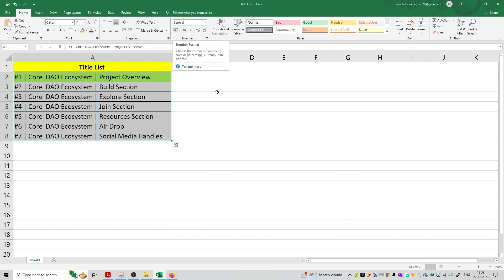#1 | Core DAO Ecosystem | Project Overview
In this video, I will share the latest updates of the Core Dao project. Top 5 DEX on Core ecosystem. Even, If you stake Core on Okx you will earn 56.80% APY. So, check the Core today news.